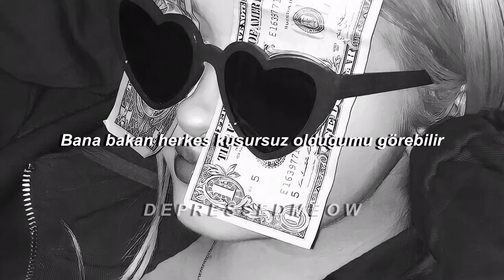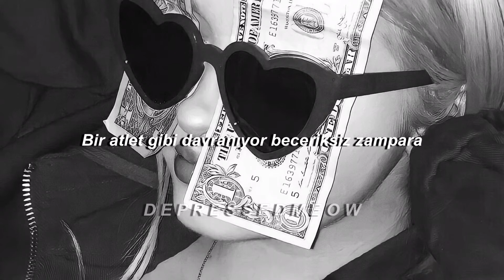2NE1 - I Am The Best | Türkçe Çeviri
I Am The Best | Lyrics

내가 제일 잘 나가
내가 제일 잘 나가
내가 제일 잘 나가
내가 제일 잘 나가
제-제-제일 잘 나가 (babe)

누가 봐도 내가 좀 죽여주잖아 alright
둘째가라면 이 몸이 서럽잖아 alright

넌 뒤를 따라오지만 난 앞만 보고 질주해
네가 앉은 테이블 위를 뛰어다녀 I don't care

건드리면 감당 못해 I'm hot, hot, hot, hot, fire
뒤집어지기 전에 제발 누가 날 좀 말려

옷장을 열어 가장 상큼한 옷을 걸치고
거울에 비친 내 얼굴을 꼼꼼히 살피고
지금은 여덟 시 약속 시간은 여덟 시 반
도도한 걸음으로 나선 이 밤

내가 제일 잘 나가
내가 제일 잘 나가
내가 제일 잘 나가
내가 제일 잘 나가
제-제-제일 잘 나가

내가 봐도 내가 좀 끝내주잖아 alright
네가 나라도 이 몸이 부럽잖아 alright

남자들은 날 돌아보고 여자들은 따라 해
내가 앉은 이 자리를 매일 넘봐 피곤해

선수인 척 폼만 잡은 어리버리한 player
넌 바람 빠진 타이어처럼 보기 좋게 차여

어떤 비교도 난 거부해 이건 겸손한 얘기
가치를 논하자면 나는 billion dollar baby
뭘 좀 아는 사람들은 다 알아서 알아봐
아무나 잡고 물어봐 누가 제일 잘 나가

내가 제일 잘 나가
내가 제일 잘 나가
내가 제일 잘 나가
내가 제일 잘 나가
제-제-제일 잘 나가

누가 네가 나보다 더 잘 나가 (hey)

Bam ra-ta-ta-ta, ta-ta-ta-ta-ta (babe)
Bom, ra-ta-ta-ta, ta-ta-ta-ta